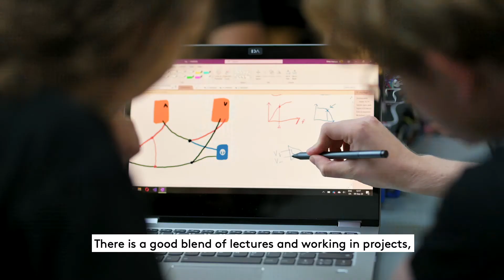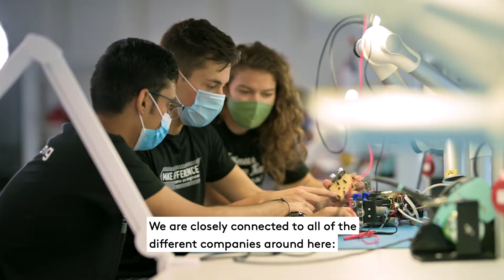Electronics at SDU - What is it about?